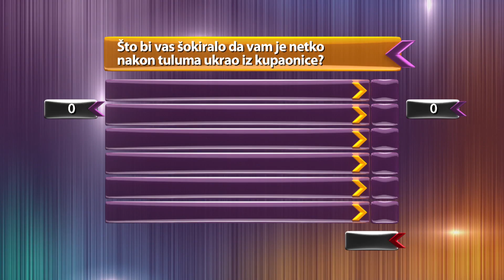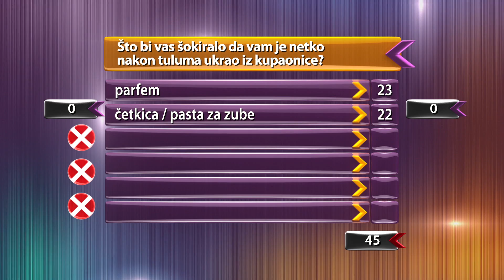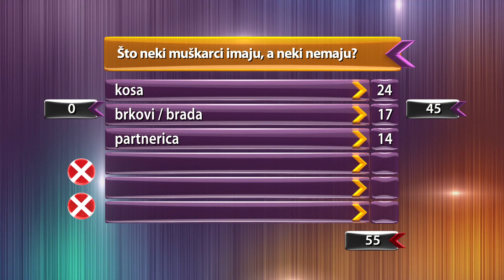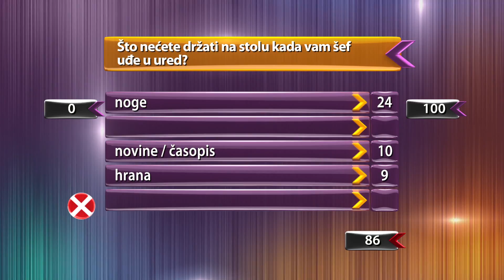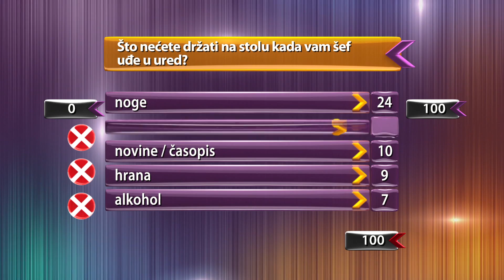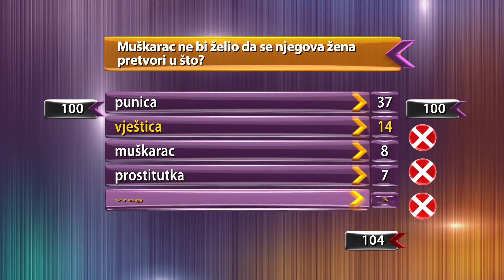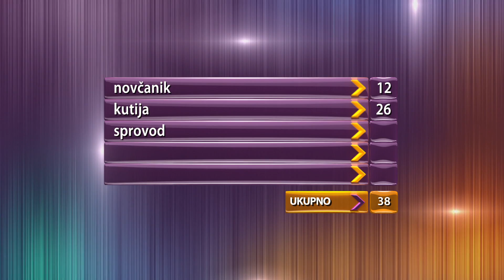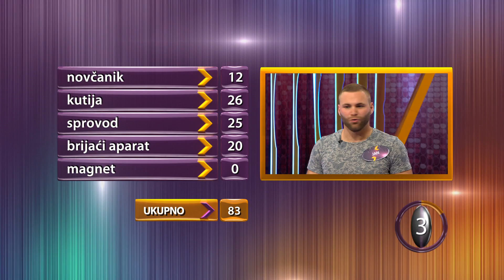Pet na pet S04EP046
Pet na pet, sezona 4, ep 46

Fiumanke vs Cvjetuljci